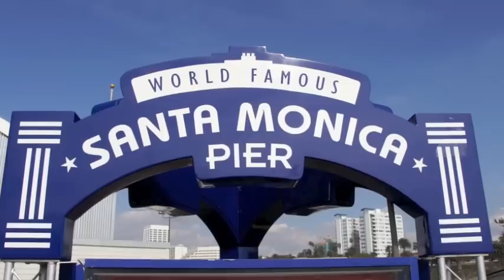Santa Monica & Venice Beach Segway® Tour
Santa Monica and Venice Beach are the center of Southern California's laid-back sun and surf culture, and Another Side of Los Angeles Tours takes the Santa Monica and Venice experience to a whole new level! Learn to ride the incredible Segway® i2 Personal Transporter and glide along the world famous Santa Monica and Venice Boardwalks for an unforgettable experience. On this tour we get fantastic views the entire way. Take in the historical Santa Monica Pier and the stunning seaside real estate. Check out the surf breaking below us as we cruise down the Venice Beach pier, see amazing skateboarders flying through the air at the beachfront skate park, and enjoy the interesting galleries and shopping too. The eclectic enclave of Venice is home to a thriving underground arts scene, an active beach community, and a ton of bohemian charm too. Let's just say there is no place on Earth quite like Venice Beach! Join our professional tour guides for this scenic tour and soak up some glorious California sunshine along the way. One more thing, be prepared to have a lot of fun!